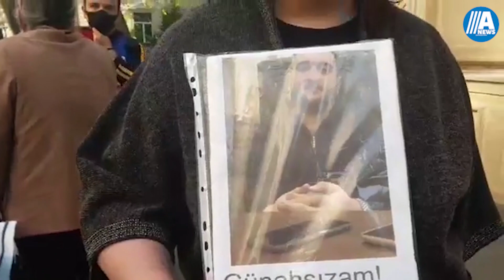Bakıda tələbələr polislər tərəfindən yerdə süründülər - Günün aksiyaları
Bu gün Gəncə Şəhər İcra Hakimiyyətinin keçmiş başçısı və polis əməkdaşına qarşı əvvəlcədən planlaşdırılmış terror aktı törətməkdə təqsirləndirilən məhbusların valideynləri Prezident Administrasiyası qarşısında aksiya keçirib.
Onlar övladlarının günahkar olmadığını və işgəncəyə məruz qaldıqlarını bildiriblər:

Daha sonra valideynlər  Azərbaycan Respublikasının baş prokurorluğu dğvlət ittihamının müdafiəsi üzrə idarəyə səvət olunub.

2) Bu gün həmçinin Bir qrup tələbə "Tələbəyə ədalət" adlı aksiya keçirib. olub.

Onlar online dərslər zamanı qaiblərin yazılmaması, semestr imtahanların şəffaf keçirilməsini tələb ediblər.

Tələbələrin qarşısı polis tərəfindən alınıb və onlar Bakı şəhər baş polis idarəsinə aparılıblar.